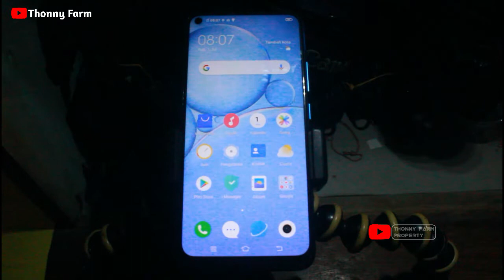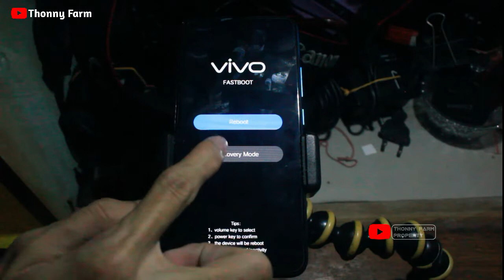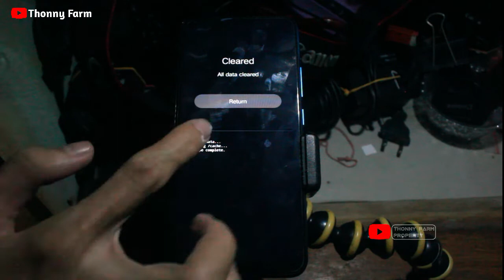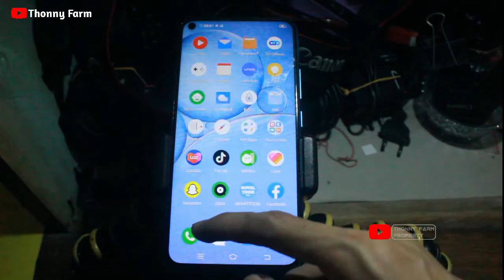Cara Reset HP HP VIVO Y30i | Cara Restart HP VIVO Y30i | Mereset HP VIVO Y30 | Hard Reset VIVO Y30i